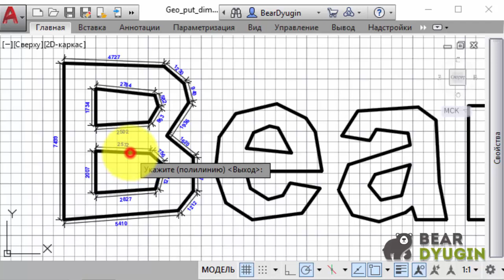Автоматическое образмеривание полилинии в AutoCAD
Бесплатное приложение.

Указываем отступ для полки размера и выбираем нужные полилинии. Если размеры ставятся не стой стороны, сделайте реверс полилинии.

Имя команды: BD_put_dim_by_poly